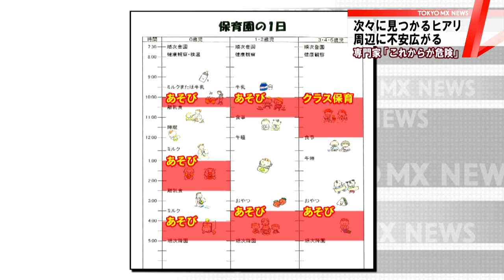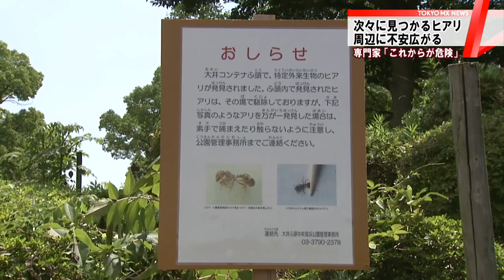また100匹以上の猛毒「ヒアリ」 大井ふ頭のコンテナ内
3日に猛毒のヒアリが見つかった東京・大井ふ頭のコンテナで、さらに大量のヒアリが見つかったことが分かりました。専門家は、夏の高温多湿となる日本の環境がヒアリが繁殖するのに適しているとして、警戒を呼び掛けています。